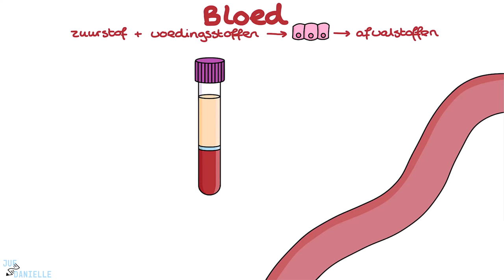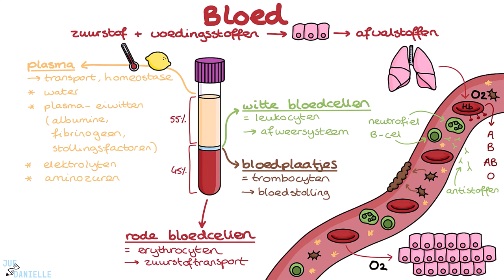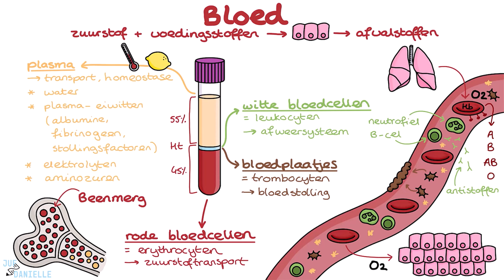Bloed: De Basis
✅ Bloed | Verpleegkunde Uitleg
In deze video bespreekt Daniëlle de cruciale functies van bloed in het lichaam. Bloed fungeert als het transportmiddel voor zuurstof, voedingsstoffen, en afvalstoffen, en speelt een centrale rol in ons afweersysteem en bloedstolling. Ontdek de verschillende componenten van bloed, zoals rode bloedcellen, witte bloedcellen, bloedplaatjes, en plasma, en leer hoe deze samen bijdragen aan de homeostase en gezondheid van het lichaam. Deze video biedt verpleegkundestudenten essentiële basiskennis over de samenstelling en functies van bloed.

⭐ Belangrijke onderwerpen in deze video:
- Samenstelling van bloed: Rode bloedcellen, witte bloedcellen, bloedplaatjes en plasma
- Functie van rode bloedcellen (erythrocyten) in zuurstoftransport
- Rol van bloedplaatjes (trombocyten) in bloedstolling
- Witte bloedcellen (leukocyten) en hun bijdrage aan het afweersysteem
- Functies van bloedplasma in transport en homeostase
- Productie van bloedcellen in het beenmerg en de betekenis van hematocriet

Deze video is een samenwerking met uitgeverij Pearson. Bekijk deze video (en nog 21 andere Juf Danielle video's) nu ook via Pearson MyLab. MyLab is de digitale leeromgeving van Pearson die studeren makkelijker maakt door middel van leuke animaties die de belangrijkste orgaanstelsels goed uitleggen. Toegang tot de digitale leeromgeving (en het boek) kun je hier bestellen: